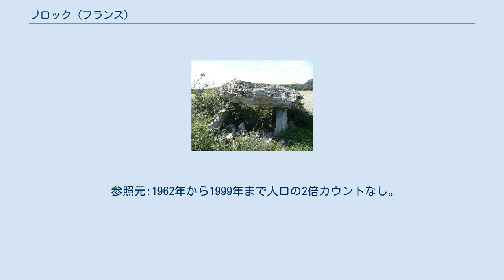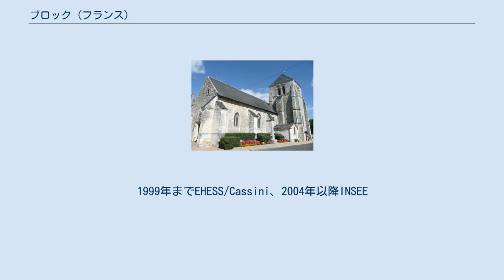ブロック (フランス)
ブロック （Broc）は、フランス、ペイ・ド・ラ・ロワール地域圏、メーヌ＝エ＝ロワール県の旧コミューン。
2016年12月15日、周辺の13のコミューンと合併しコミューン・ヌーヴェル（fr）であるノワイヤン＝ヴィラージュとなった。
 ボージョワ地方東部にある、アンジューのコミューンである。
サルト県およびアンドル＝エ＝ロワール県と接している。
コミューン南側はオシオン川谷とロワール川谷に囲まれ、西はサルト川谷に囲まれている。
 ボージョワ地方の地形は主として、砂質土、ケイ酸土、石灰質土からなる台地で構成されている。
それは大規模な堆積物の露頭、石灰岩、白い砂が特徴である。
 ロワール川 (支流)に注ぐラ・モルヌ川がコミューンを流れる。
 古くの名はガリア語で茂みを意味している。
古いつづりは、1040年にBroch、Broccum、W. de Bruco（1186年）、その後Brocとなった。
 ラ・プランシュのドルメン 先史時代から人の定住があった。
我々はその痕跡をコミューンで見つけることができる。
ラ・プランシュのドルメン、骨の破片、シャントピエールのドルメン、磨かれた石でできた斧などである。
町の東側にはローマの道が通っていたが、現在は失われている。
メロヴィング朝時代のサルコファガスもブロックで見つかっている。
 ブロックの名が最初に現れるのは1040年、アンジュー伯ジョフロワ・マルテルがヴァンドームにあるラ・トリニテ修道院に土地を2区画与えた時である。
最も古い領主とみられるのは1096年のゲラン・ド・ブロックである。
 1636年、ルイ13世がブロックに毎週一回と年4度の市場を開く権利を与えた。
 アンシャン・レジーム時代、町はボージェのセネシャル管区、アンジェ司教区およびル・リュドの司祭長に依存していた。
 フランス革命後に行われた地方行政区画再編により、ブロックはノワイヤン小郡に含まれた。
その後ボージェ郡に統合され、1926年以降はソミュール郡となっている。
ボナパルティスト陰謀は1816年に弾圧され、普仏戦争後の1871年にはプロイセン軍が町を横切っている。
 第一次世界大戦では27人の出身者が戦死した。
第二次世界大戦では住民4人が殺害された。
1999年までEHESS/Cassini、2004年以降INSEE